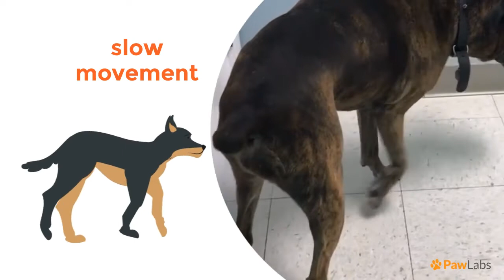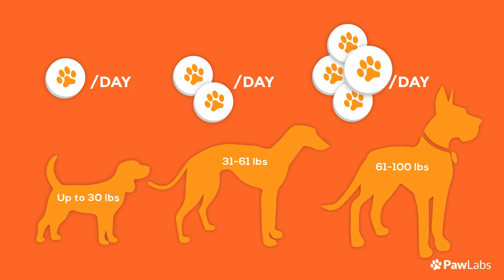Joint Supplements for Dogs Explained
Dogs are our best friends and truly a part of our family. But sadly if a dog is in pain they don’t always know how to tell us.

Like humans, as dogs age their joints weaken and they can develop arthritis. The cartilage responsible for movement becomes thinner resulting in bones having to painfully grind against each other. This condition can be extremely unformforable, painful and even crippling for our dogs.

Behaviors like limping, slow movement, favoring one leg over another, pronounced inflammation and swelling, or a loss of interest in playing, can all be signs of serious hip and joint pain forming.

Addressing arthritis and reducing pain requires a combination of lifestyle changes and introducing new supplements to your dog’s diet.

Losing weight and providing ample opportunities to exercise are two of the best ways to help manage arthritis and make your dog feel better.

Sleep is also an important factor. Provide them with a warm, comfortable, soft, place to sleep. Cold aggravates joint pain so be mindful of cold weather and air conditioning.

And lastly, your dog may benefit greatly from taking a daily supplement which contains glucosamine, chondroitin, and MSM. These are the same ingredients commonly recommended to humans with arthritis and can help lubricate the joints and prevent bones from painfully grinding against each other.

At Paw Labs we love dogs as much as anyone. We created a potent blend of Glucosamine, Chondroitin, and MSM in our flagship product: G-Max Joint Support. This is more than just a product for us, its an effort to ensure our furry family members live long, healthy and happy lives.

As with any supplement, you'll want to check first with your vet and take note of the frequency and dosage that applies for your dog.

If you or your dog don't like the product for any reason, you can return it for a complete hassle-free refund.

We exist because we love dogs. We hope you found this video helpful.